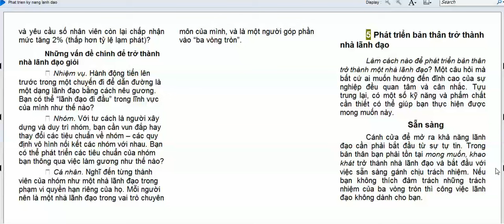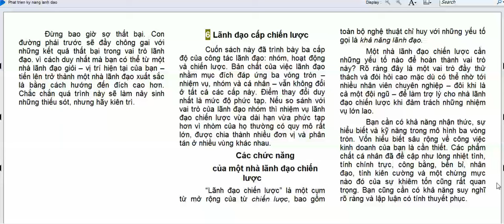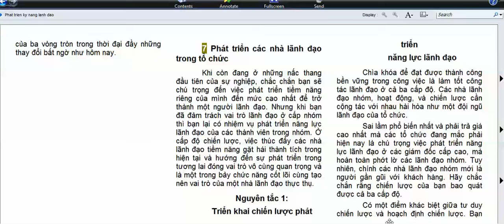Phát triển bản thân thành nhà lãnh đạo -Phát triển kỹ năng lãnh đạo 1